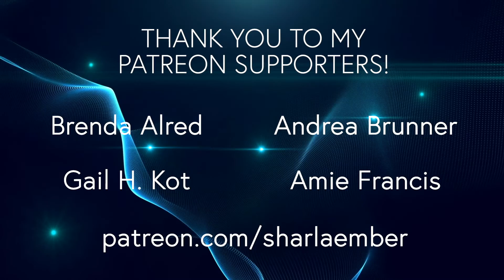A Song to Reclaim Your Sovereignty | Sharla Ember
This is an original song to awaken your sovereignty!
Join us to raise the consciousness of the planet.

My new single 'Be The Love' releases 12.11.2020! Please consider pre-saving on Spotify. This will help the algorithm to share it out to more people when it's released. Thank you!

We are living in very strange and pivotal times. The energy of the planet is shifting and we are transitioning into a New Age that will be like nothing we've seen before. For the past 11,000 years, we've been living in an age of darkness. We have forgotten who we are. Old dark energies have been allowed to run rampant in the earth beneath the radar. Time has run out for those energies and they're being uprooted now. We are a part of this transition and transmutation. Some are awake and are enjoying the ride while others are still asleep. This entire process is connected to our inner alchemy. As the darkness within us is transmuted and we embody our sovereignty the dark energies within the earth and the collective are also transformed into the light of sovereignty.

Sharla is a musical mystic, transformational healer, divine channel, singer/songwriter, multi-instrumentalist, gut health enthusiast, and teacher of core awakening. Her gift of holding space for unconditional love through channeled music, love, and healing attracts others to break out of old belief patterns, awaken and return to their natural state of being which is wholeness and love.

Sharla writes and performs in multiple styles and enjoys odd time signatures, layered harmonies and counter-melodies. But the most important element for her in the music is to reach deep into the soul. Everything she produces has a message intended to break you open and experience something a little deeper than maybe you've experienced before. Also, her aim is to make a change in the world and celebrate diversity by bringing together all races, religions, and cultures. Her music is spiritual and inspired by different cultures around the world - middle eastern, Asian, Native American, Celtic, African, shamanic to name a few.

Sharla leads spiritual workshops, retreats, and events. She's a spiritual mentor and she's working on her first EP release. It will be available soon!